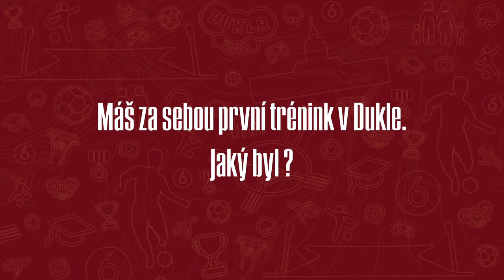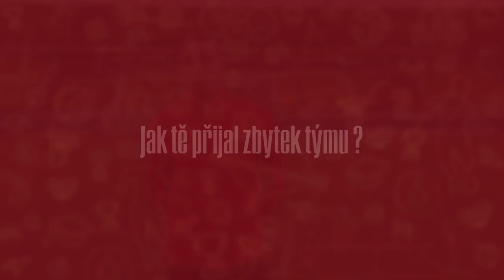🗣️ ROZHOVOR | Přestup do Dukly jsem řešil i s bráchou, říká útočník Marek Červenka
Marek Červenka přichází z Vlašimi a na Julisce podepsal smlouvu na rok a půl. Vítej, Marku! ✊

👀 Až dokoukáte video, spojte se s námi i na dalších online platformách!